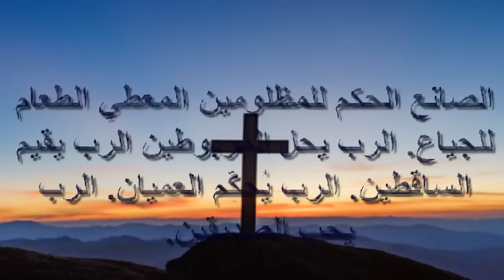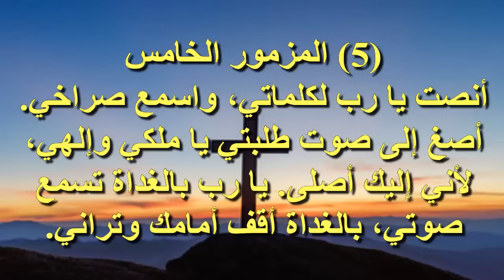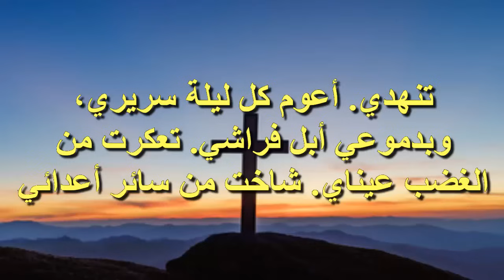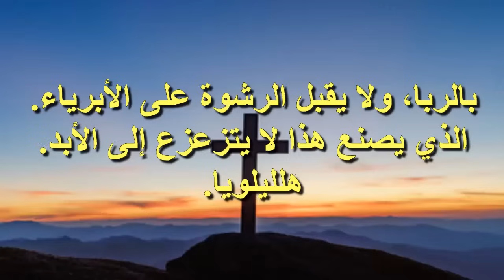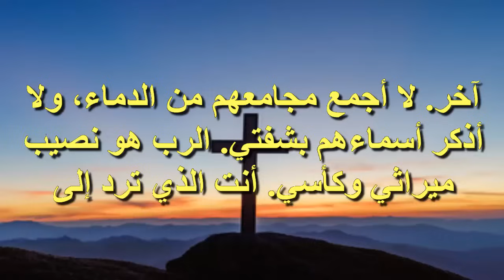ترتيل مزامير داود النبى الرب يرعانى فلا يعوزنى شئ